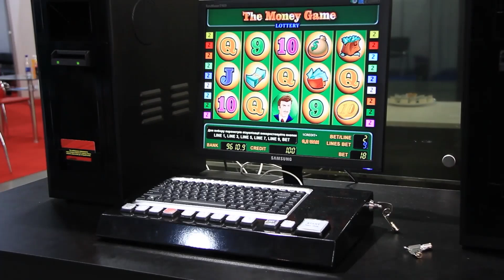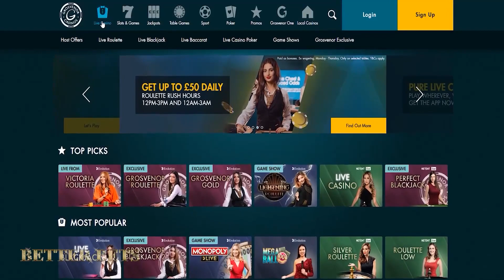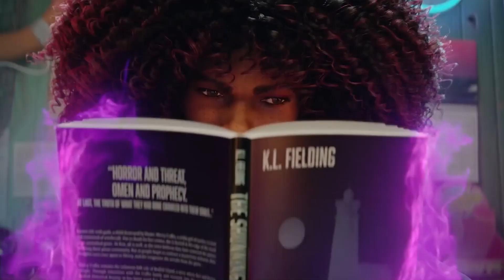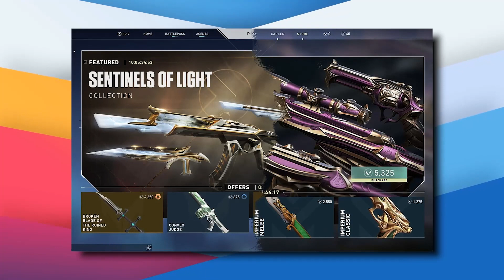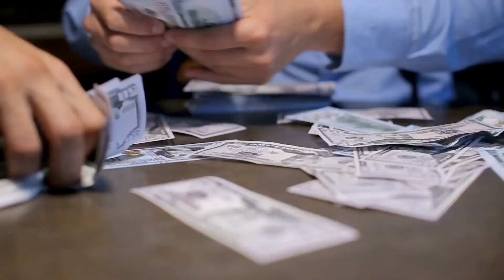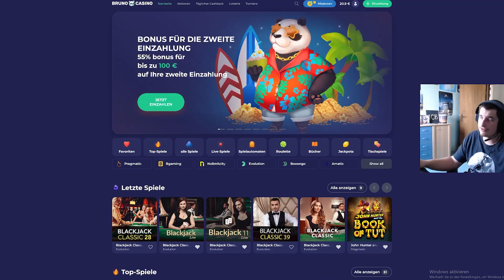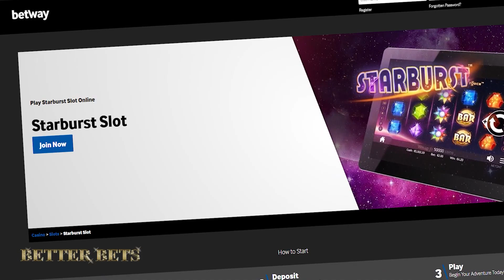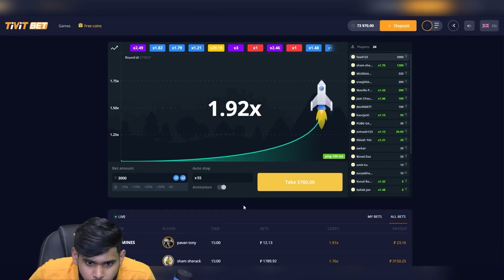NEW Research Shows Video Game Players Are MORE Likely To Bet..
Welcome back to Gamers Hype, today on the channel we're going to be talking about NEW Research Shows Video Game Players Are MORE Likely To Bet.. if you're excited to learn more about this then make sure you watch the whole way through because you don't want to miss the details we have for you!